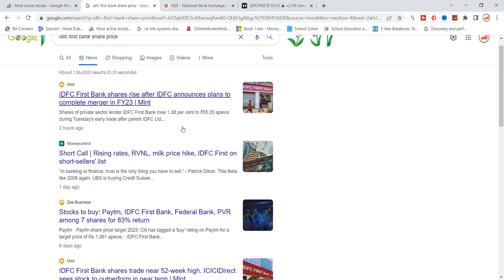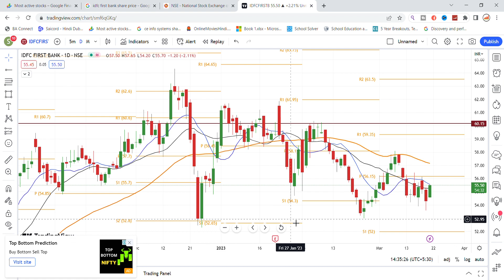IDFC First Bank Share News | IDFC First Bank Share Price | Share Market Latest News